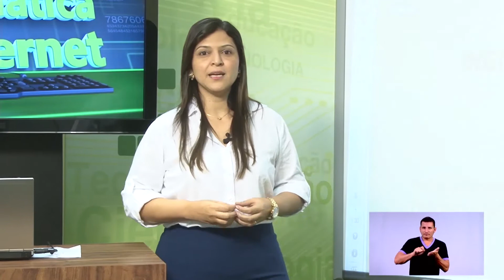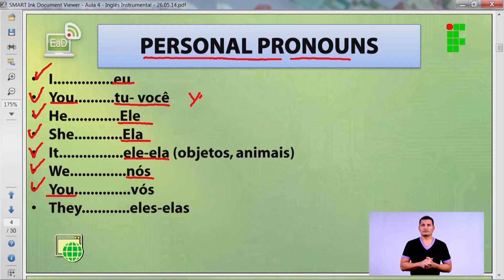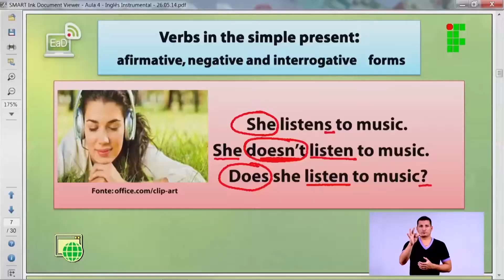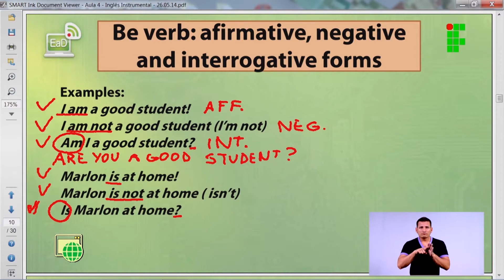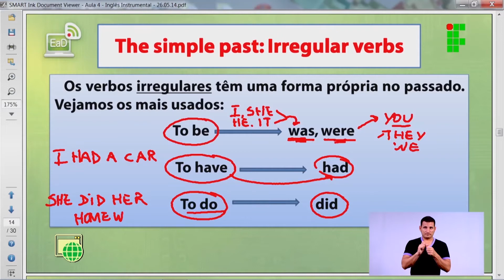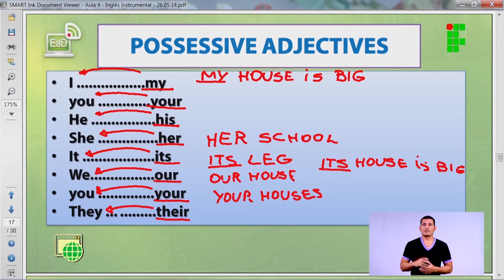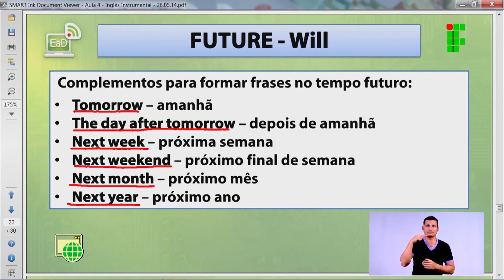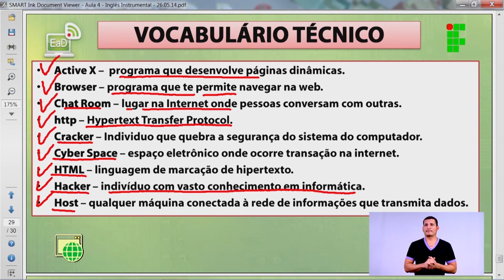Inglês Instrumental Aula 4 - Estratégias de leitura; verb to be; verbs tenses: simple present simple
Inglês Instrumental - Aula 4
Prof.ª Elisângela Lima
Prof.ª Adileide Martins